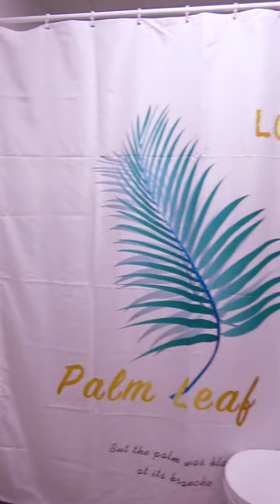Premium Shower for your awesome bathroom